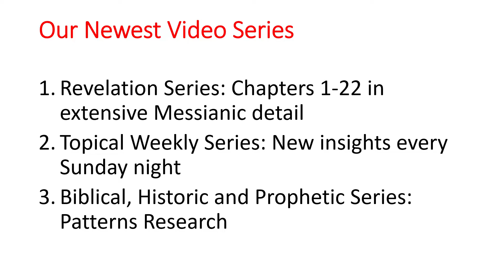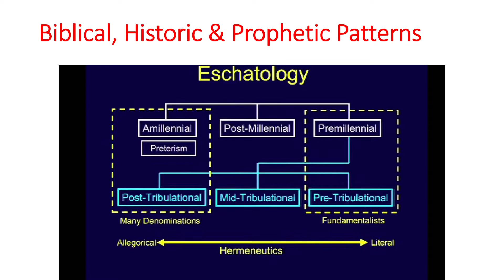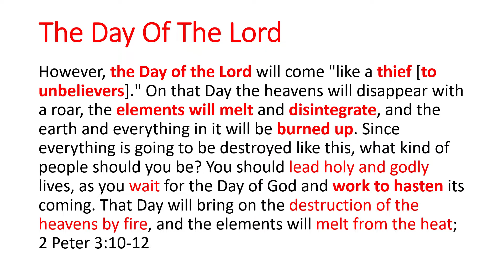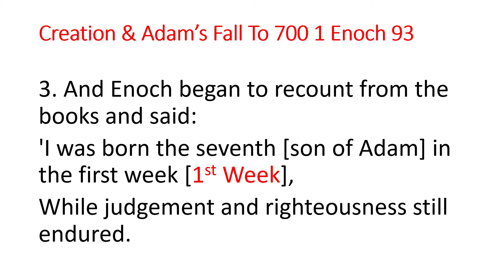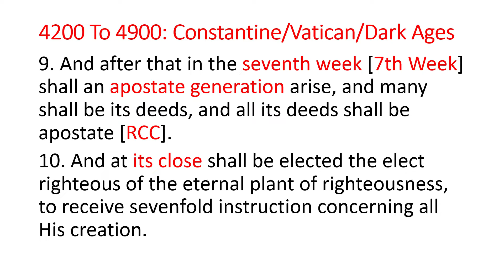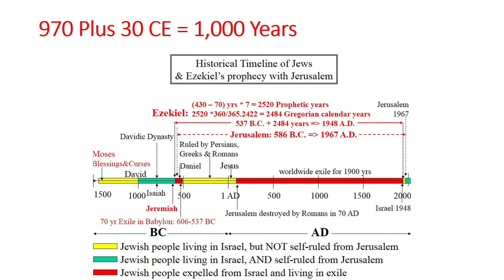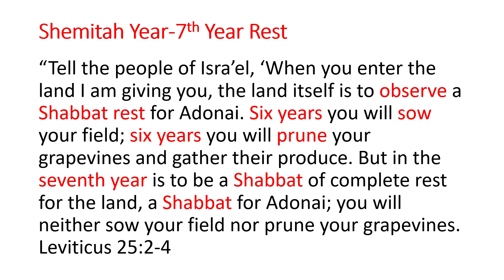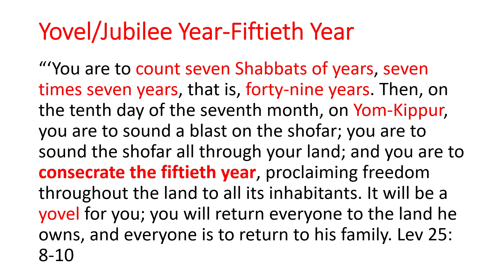Biblical Historic Prophetic Patterns Part 1: 1 Enoch Weeks Prophecy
In this series, we'll survey history based on biblical numbers and patterns. We'll investigate observable and verifiable historic instances that have biblical and prophetic import. This will be an extensive study covering 6,000 years. Join us! If you wish to donate to our ministry, please hit our PayPal